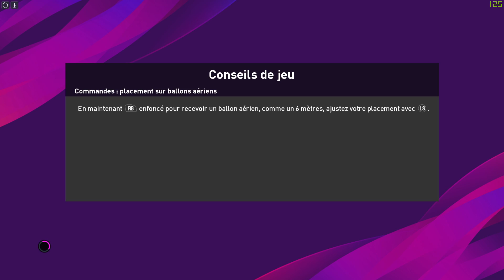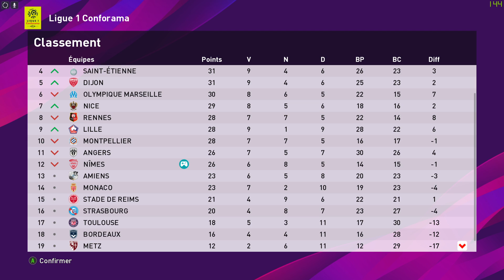PES 2020 ► CARRIÈRE PRO VERS UNE LÉGENDE #06 - LE PSG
◼️ eFootball PES 2020 : Carrière de joueur / vers une légende : Premier episode de ma série joueur pro sur PES 2020, On essaye de confirmer notre bonne série de matchs

◼️ CONFIG PC
Intel i7 8700K / GTX 1060 6go / Ram 16go /
Ecran Samsung et BenQ  / Casque Plantronics Audio 355 /
Souris SteelSeries Razer Death Adder